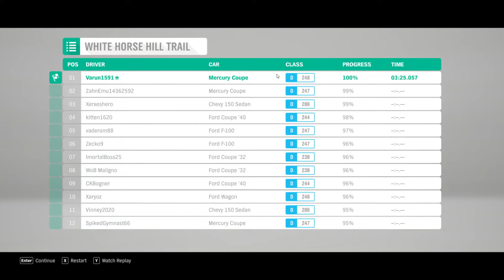White Horse Hill Trail - Mercury - Unbeatable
Forza Horizon 4 Game-play.. Racing at its best!

When you want to win against Unbeatable drivatars, you don't need just skill, but a combination of skill, concentration, daring, determination, patience & luck (of course).